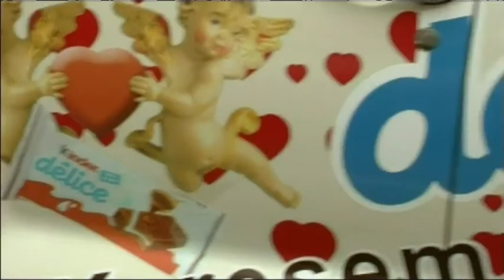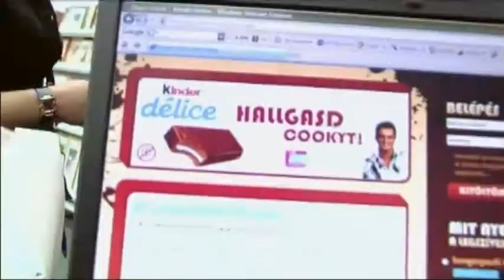Kinder Délice - Rádió 1 "A Délice angyalai akcióban"